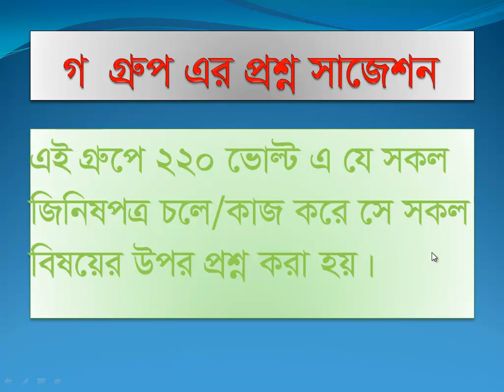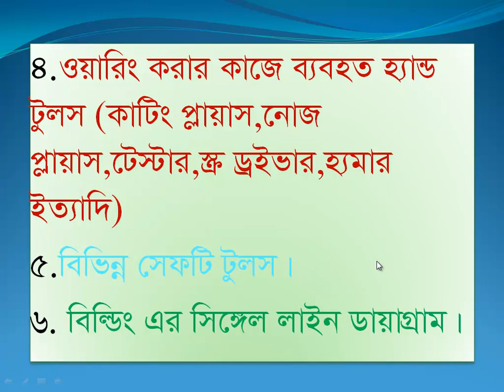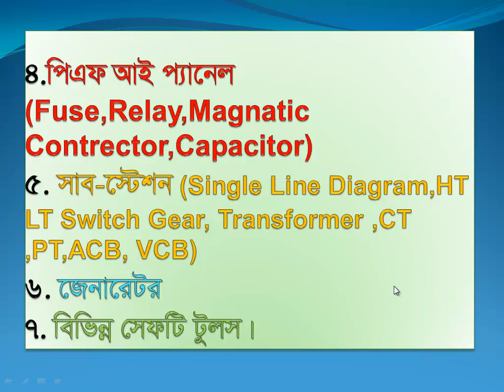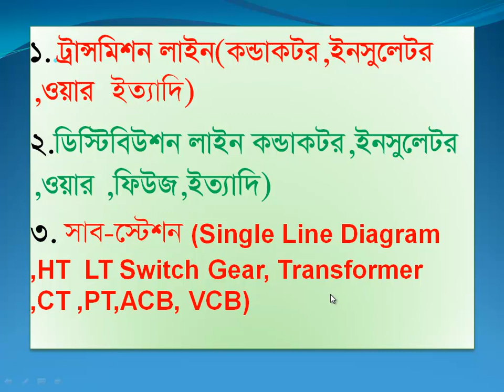বৈদ্যুতিক সুপারভাইজার সার্টিফিকেট পরীক্ষার সাজেশন ll ABC License Exam suggestion.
গ  গ্রুপ এর প্রশ্ন সাজেশন
এই গ্রুপে ২২০ ভোল্ট এ যে সকল জিনিষপত্র চলে/কাজ করে সে সকল বিষয়ের উপর প্রশ্ন করা হয়।
১.ইলেট্রিক্যাল হাউজ ওয়ারিং (মিটার ,মেইন সুইচ, সুইচবোড,সিলিং ফ্যান,টিউব লাইট,আইপিএস,পানির পাম্প,ইত্যাদি )
২.বিভিন্ন ক্যবল,সাকিট ব্রেকার ও ডিবি ,এসডিবি প্যানেল বোড।
৩. বিভিন্ন মিটার (মাল্টিমিটার/অ্যভোমিটার,কিপ¬ অন মিটার,মেগার মিটার ,আর্থ টেস্টার মিটার ইত্যাদি)
৪.ওয়ারিং করার কাজে ব্যবহত হ্যান্ড টুলস (কাটিং প্লায়াস,নোজ প্লায়াস,টেস্টার,স্ক্র ড্রইভার,হ্যমার ইত্যাদি)
৫.বিভিন্ন সেফটি টুলস।
৬. বিল্ডিং এর সিঙ্গেল লাইন ডায়াগ্রাম।

খ গ্রুপ এর প্রশ্ন সাজেশন
এই গ্রুপে ২২০-৪০০ ভোল্ট এ যে সকল জিনিষপত্র চলে/কাজ করে সে সকল বিষয়ের উপর প্রশ্ন করা হয়।
১.মোটর (স্টার,ডেল্ট,স্টারডেল্টা,রিভাস ফরোওয়াড)
২.ক্যবল ও সাকিট ব্রেকার (MCB,MCCB,ACB)
৩.এসডিবি,ডিবি,এলটি প্যানেল (Energy Meter,Volt Meter, Ampere meter,CT,PT )
৪.পিএফ আই প্যানেল (Fuse,Relay,Magnatic Contrector,Capacitor)
৫.সাব-স্টেশন (Single Line Diagram,HT LT Switch Gear, Transformer ,CT ,PT,ACB, VCB)
৬.জেনারেটর
৭.বিভিন্ন সেফটি টুলস।

ক গ্রুপ এর প্রশ্ন সাজেশন
এই গ্রুপে ৪০০ভোল্ট এর উপর এ যে সকল জিনিষপত্র চলে/কাজ করে সে সকল বিষয়ের উপর প্রশ্ন করা হয়।
১.ট্রান্সমিশন লাইন(কন্ডাকটর,ইনসুলেটর ,ওয়ার  ইত্যাদি)
২.ডিস্টিবিউশন লাইন কন্ডাকটর,ইনসুলেটর ,ওয়ার ,ফিউজ,ইত্যাদি)
২.সাব-স্টেশন (Single Line Diagram ,HT  LT Switch Gear, Transformer ,CT ,PT,ACB, VCB)
৩.সাব-স্টেশন ট্রন্সফারমার(ইনপুট আউপপুট কানেকশান,টারমিনাল,আর্থিং সিস্টেম,বুখরেজ রিলে,কনজারভেটর,ব্রিদার ইত্যাদি)
৪.সাব-স্টেশনের বিভিন্ন সেফটি ডিভাইস (LBS , Lighting arrestor ,Relay, Fuse Etc)
৫.বাংলাদেশের পাওয়ার সিস্টেম।

Other   Video  Of  this Chanel :

1. বৈদ্যুতিক সুপারভাইজার সার্টিফিকেট পরীক্ষায় আবেদন করার নিয়ম llApply Electrical Supervisory License

3. BD Mobile Call Rate only 0.30 poisha any Number any Time.

7. DBBL Nexus Pay Apps Uses (Mobile Top UP, Bill Pay